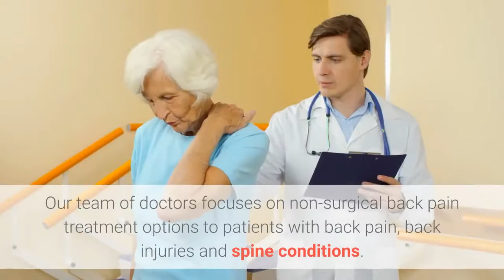Neck pain doctor New York | Lower Back Pain NYC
Lower Back Pain NYC

At The Spine & Rehab Group, our Board Certified Interventional Spine Specialists and NYC and NJ Back Pain Doctors are committed to providing relief from back pain, increasing mobility and improving quality of life. Our team of doctors focuses on non-surgical back pain treatment options to patients with back pain, back injuries and spine conditions. Comprehensive diagnostic services and back pain treatment options are offered in both our Manhattan and New Jersey locations to help get to the bottom of your back pain and get it under control.

We provide a comprehensive, interventional approach to the care of your back pain and offer patients a combination of back treatments that include physical therapy and rehabilitation, interventional pain management, medical massage and acupuncture. Often, spinal surgery or back surgery can be avoided using an interventional approach and non-surgical, state-of-the-art back pain treatments.

The team of Spine Specialists at The Spine & Rehab Group includes Back & Neck Pain Doctors, Pain Management Specialists, Physiatrists, Physical Therapists, Neurologists and Interventional Spine Doctors. Our team is highly experienced in the back and spine and is dedicated to helping you.